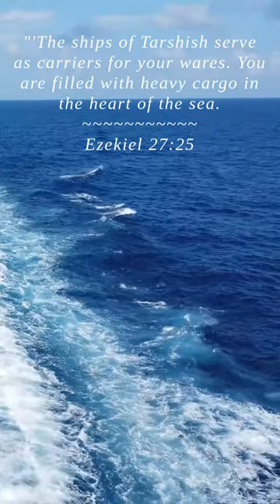Bible | Ezekiel 27:25 | The ships of Tarshish serve as...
"'The ships of Tarshish serve as carriers for your wares. You are filled with heavy cargo in the heart of the sea.